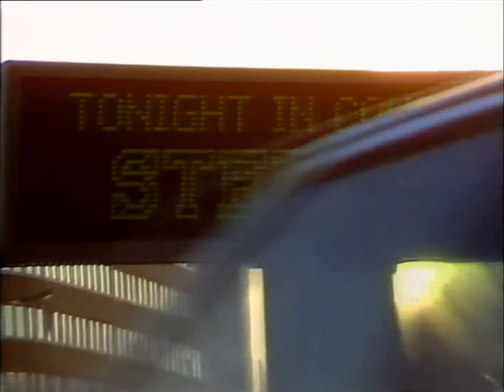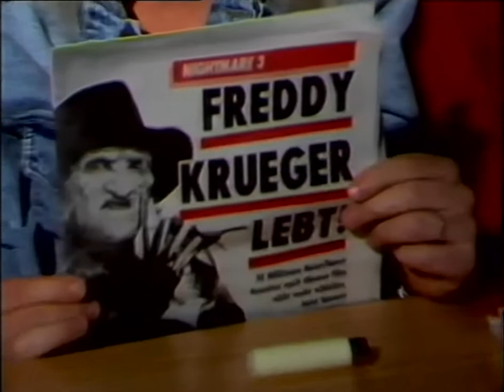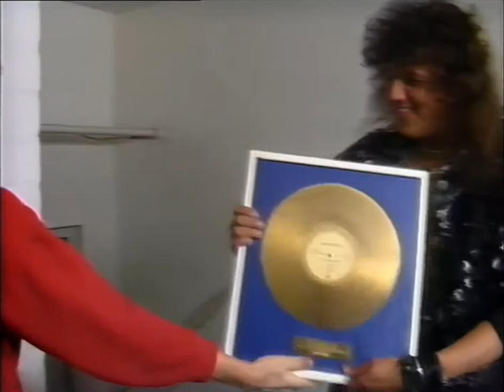Steeler - The Deeper The Night (1988)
Álbum: Undercover Animal
Intérprete: Steeler
Año de lanzamiento: 1988